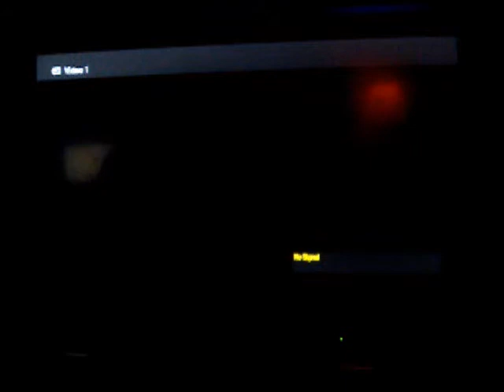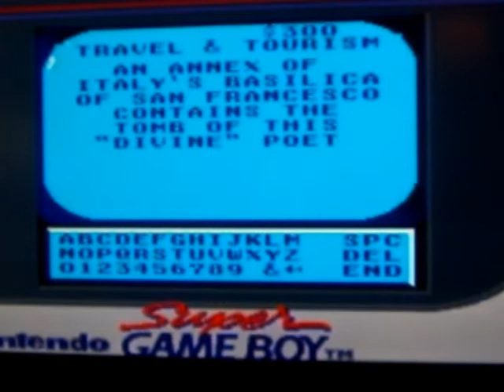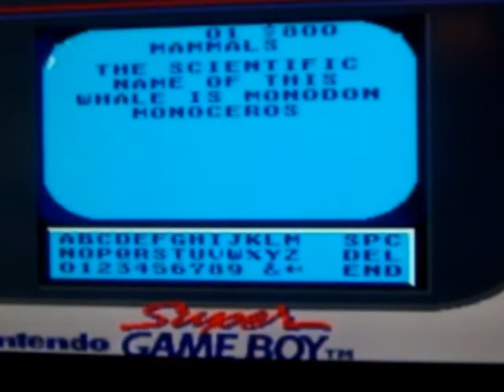Game Boy Jeopardy! Platinum Edition 2nd Run Game #3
Here is my 3rd game of Jeopardy! Platinum Edition for the Game Boy, in which so far, I have won $33,000. Will I be able to win more? Watch to find out, and enjoy!